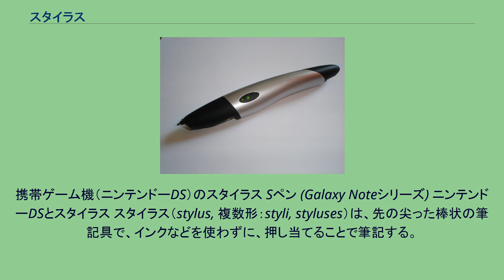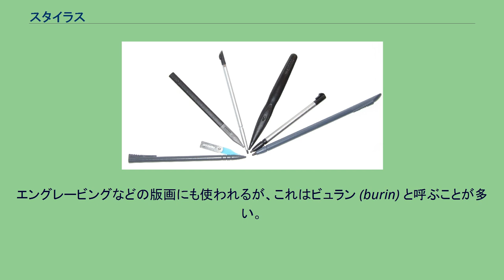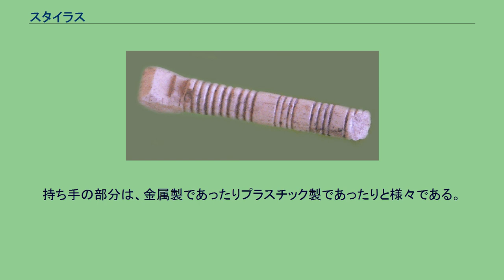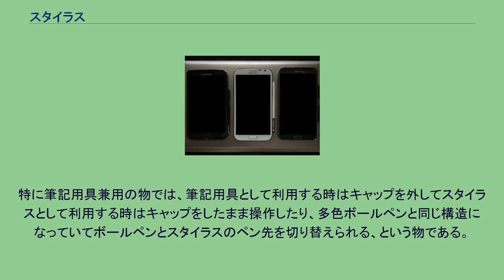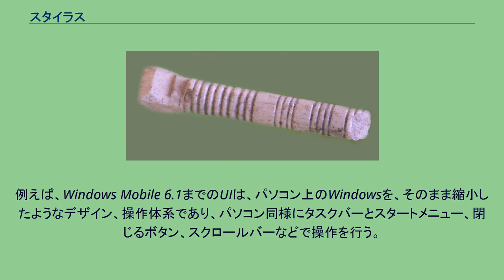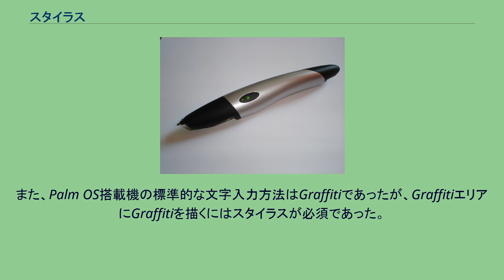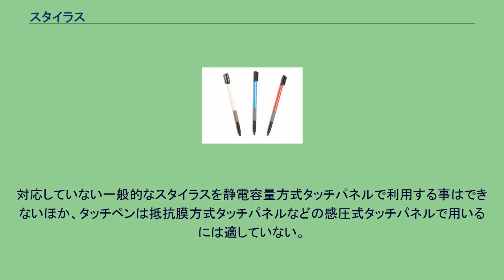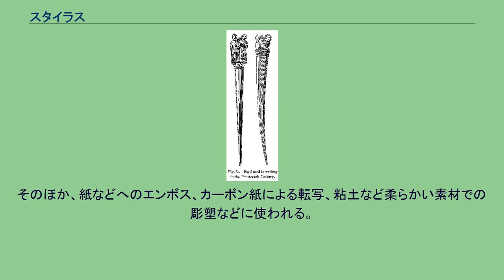スタイラス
携帯ゲーム機（ニンテンドーDS）のスタイラス Sペン (Galaxy Noteシリーズ) ニンテンドーDSとスタイラス スタイラス（stylus, 複数形：styli, styluses）は、先の尖った棒状の筆記具で、インクなどを使わずに、押し当てることで筆記する。
現在では、携帯情報端末 (PDA) などのタッチパネル式のポインティングデバイスを操作するものが知られるが、本来は柔らかい素材に溝を彫ることで文字や図画を書く道具であった。
ギリシア語で柱を意味する stulos が語源で、エトルリア語の stilus、ラテン語のステュルス stylus を経て英語に入った。
この用途のものは尖筆と訳すこともある。
材料は金属、骨、象牙、アシなどがある。
古代ローマ以降ヨーロッパで蝋板に字を刻むのに使われ、これが本来のスタイラスである。
他に、古代メソポタミアやクレタでは粘土板、南アジアや東南アジアでは貝葉が使われた。
日本にも、紙などに字を刻む角筆と呼ばれる筆記具があった。
謄写版原紙（蝋原紙）に刻むものは、鉄筆と訳すことが多い。
エングレービングなどの版画にも使われるが、これはビュラン (burin) と呼ぶことが多い。
左からPalmPilot Professional、Fossil Wrist PDA、Nokia 770、Audiovox XV6600、HP Jornada 520、Sharp Zaurus 5500、Fujitsu Lifebook P-1032に付属のスタイラス ペンタブレットのペンにはクリックボタンに相当するスイッチが備えられている。
ペンタブレット用の場合、「スタイラス」ではなく「ペン」と呼ぶのが一般的。
ポインティングデバイスの一種であるスタイラスは、PDAや、タッチパネル付きノートパソコン、タッチパネル付き携帯ゲーム機等、タッチパネル内蔵機器に付属されているもので、タッチパネル付きの画面に表示されたボタンやキーを押すなどの各種操作や、Graffitiによる文字入力をしたり、文字や図を手書きしたりするために使われる。
比較的柔らかい合成樹脂の先端を持つ。
形状はペンなどの筆記用具に近いが、ペンなどとは違って、インクを出すなどして筆跡を紙上に残す機構が先端に無い。
後述の静電容量方式対応以外の一般的なスタイラスは感圧式タッチパネル向けのものであり、静電容量方式のタッチパネルで利用する事はできない。
スタイラスの先端は、樹脂の中でも特に柔らかい塩化ビニル樹脂などである。
柔らかい素材とはいえ、一般に鉛筆の芯程度の太さがあるので、グニャグニャと変形する程柔らかいわけではない。
持ち手の部分は、金属製であったりプラスチック製であったりと様々である。
また使用する携帯情報端末の機種によっては、様々な素材で作られたスタイラスを、ユーザーの趣味で選ぶ事が出来るように、様々な製品が販売されている。
スタイラスは携帯情報端末を操作する上で不可欠であり、携帯情報端末の本体と一緒に持ち歩くのが望ましい。
結果的に携帯情報端末の本体にスタイラス収納用の穴が設けられているのがほとんどで、この穴に納まるサイズ・形状をしている必要がある。
本体に十分なスペースがない場合、伸縮式のスタイラスを採用したり、スタイラスの収納スペースを設けられない一部の端末では、付属のスタイラスにストラップホールが設けられ、本体にぶら下げられるようになっている事がある。
また携帯情報端末を使用中、誤動作により稀にユーザーの操作を受け付けない状況が発生するが、この「暴走」を止めるため、携帯情報端末にはリセットスイッチが設けられていることが多い。
これらは誤操作を防ぐため、一般的に先端の鋭い器具でしか押せないようになっているが、スタイラスの中には、このリセットスイッチを操作するための機構が内蔵されている物がある。
スタイラス機能を追加した筆記用具や、ペン先を交換する事で、一般的なボールペンをスタイラスとして利用できる製品も登場している。
特に筆記用具兼用の物では、筆記用具として利用する時はキャップを外してスタイラスとして利用する時はキャップをしたまま操作したり、多色ボールペンと同じ構造になっていてボールペンとスタイラスのペン先を切り替えられる、という物である。
特にこれらはスタイラスとして利用する事を前提としているため、後述の代用品使用に伴う問題が発生しにくい。
iPhoneやAndroid端末の登場と、それに伴う静電容量方式タッチパネルの普及以前には...